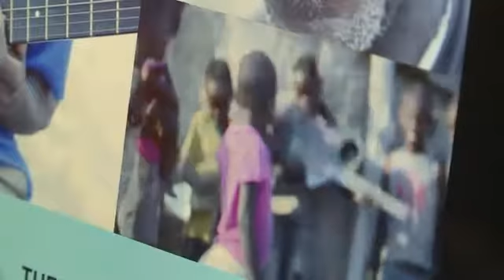CM Praise: Emmy Award Winning WTVR CBS 6 "I Have A Story" Special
A few days after CM founder Alex returned to the US after founding the organization, TV Host Greg McQuade and a crew from Richmond, VA's CBS station visited him at his home for this special. We were grateful and very impressed by their work!

Full text:
Even while singing from the comforts of his Chesterfield home, Alex Paullin’s mind remains forever on the road.

The travelling musician, who is a member of the Richmond-based group Philosophunk, sings about faraway places he cherishes. For the last year and a half Alex has crisscrossed southern Africa. Places like Lesotho, South Africa, Swaziland, Botswana, Namibia, Angola, and Zambia.

He has racked up 10,000 miles on two wheels. A used motorcycle is his main source of transportation.

"I was doing nine, 10-hour days at certain points going across the desert," Alex said.

Alex traveled with nothing but his trusty guitar, Whitney, a tent, and recording equipment.

The 25-year-old crafts lyrics with local artists.

They are musicians who may not speak the same language, but strike the same chord.

"They were some of the warmest and kindest most open people I have ever met," Alex said.

The James Madison University grad with a degree in Geographic Science said he wanted to save mother earth through song.

"Maybe I discovered this idea that maybe I can use this idea to help create a culture of conservation and sustainability in this part of the world maybe one day the whole world," he said.

He shines the light on erosion, poaching, and climate change. His non-profit, Conservation Music, is hitting the right note.

"A lot of people understand and resonate completely, but again there are a lot of people for whom this is not in the forefront of their minds," Alex said. "I’m finding more and more people who are attracted to the same calling. I’m excited for the future. This is only the beginning."

The guitarist may have returned to Richmond before Thanksgiving, but already he is mapping yet another musical journey.

"If you ask me this is a global movement in the making," Alex said.

Alex Paullin is a travelling musician whose heart and soul lie in a place that was once foreign, but now feels quite like home.

"This is my life’s calling. This is what I will be doing for the rest of my life as far as I’m concerned."